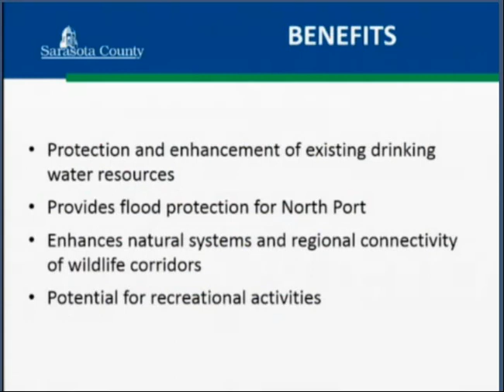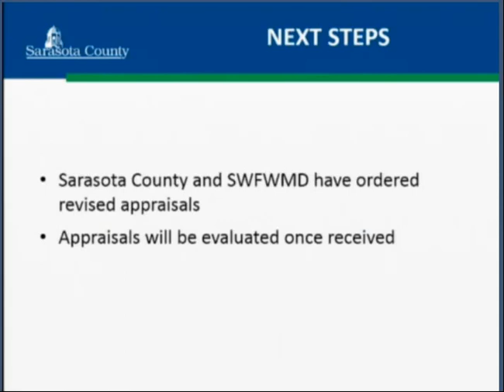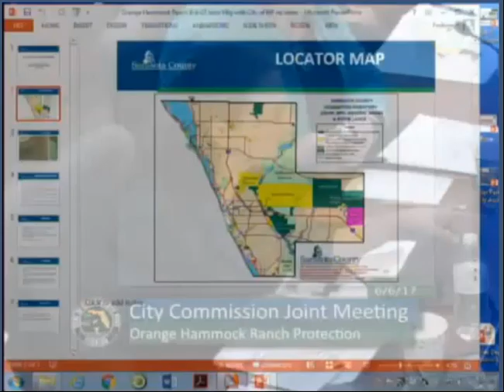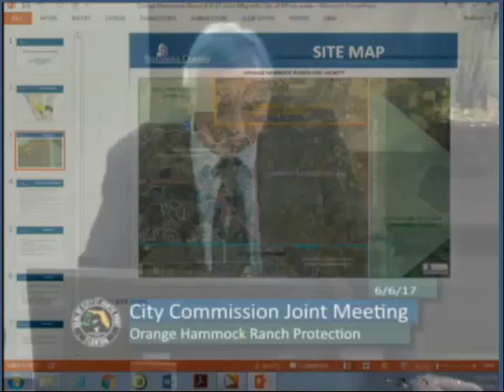6 6 17 Joint w SRQ OH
8-25-23 After the successful removal of traditional government in 2016 by Anybody But Cook and DiFranco, and replacing it with a "citizen's" government, with that went the catalyst of protecting the city's green space - me - and no environmental groups to replace me with. The ideology of ABCD and the electeds under that veil: Linda Yates, Miss Debbie McDowell, Chris Hanks, Vanessa Carusone and then Jill Luke was anti-environment. This joint meeting with Sarasota County soon after the special election of Jill Luke identifies all North Port electeds as being pro-development of one of the last pieces of pristine Florida land, and in the thousands of acres.
Here is what to look for:
9:30 public comment begins
14:00 County Commission Chair Paul Caragiulo. Please be sure to listen carefully at all times Mr. Caragiulo is speaking. "I thought we were all on the same page," that being preservation of the property.
18:00 Yates in agreement with Ms. Carusone: "We are not going to have that conversation today.
Editorial note: Ms. Yates' two terms in office were constant attempts to meet with Sarasota and Charlotte County in joint sessions. Charlotte County dismissed Ms. Yates' attempts. Sarasota is mandated to keep up to date with the cities.
Also, at one point you can see Ms. Carusone touching Chair Caragiulo as well as constantly muttering uh-huh throughout the session.
21:15 Maio: "I agree with Chair Caragiulo. I am somewhat surprised," at what North Port was presenting. Mr. Maio was a hard sell during my time in office to convince to vote to preserve Orange Hammock.
22:00 Ms. Yates is staunchly for developing part of the property
24:00 Mr. Moran appears to be puzzled at North Port's direction of conversation.
26:00 Ms. McDowell appears to be completely ignorant of what the conversation, although in her 2016 campaign, Ms. McDowell swore to citizens that it was only Ms. Yates who previously defended preserving the property. In Ms. McDowell's very brief comments, she mimics Ms. Yates.
Nancy Detert
Chris Hanks
Charles Hines
never speak on this topic
You will notice, once again, none of the self-declared North Port environmentalists: Edie Driest, Alice White, Cheri Lee, Pete and Elaine Emrich, Barbara Lockhart, et al., even Ms. McDowell when she has an opportunity to take an official stance to preserve the vast acreage, denies the chance to protect Orange Hammock